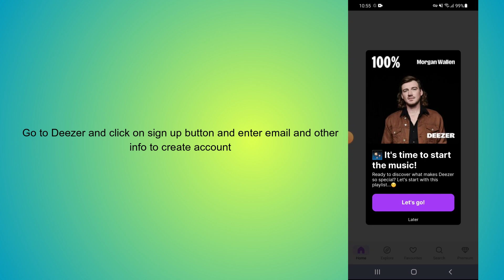how to create deezer account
In this video, you will learn how to create deezer account.